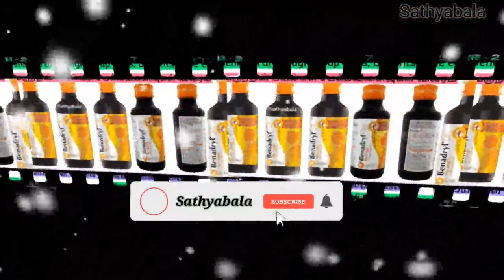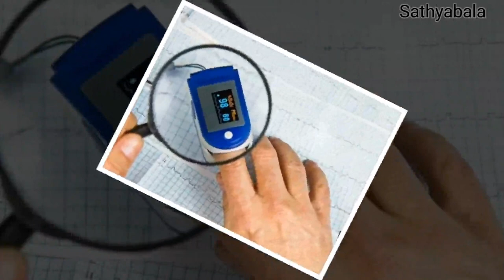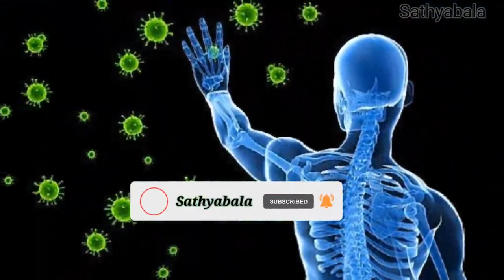benadryl dry syrup, benadryl cough syrup, benadryl syrup uses, benadryl dry cough syrup, benadryl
benadryl syrup
benadryl syrup uses
benadryl dry cough syrup
benadryl cough formula
benadryl challenge
benadryl dr
benadryl cough syrup tamil
benadryl dr kids
benadryl cough formula uses in tamil
benadryl cough syrup in pregnancy
benadryl cough dr advertisement
benadryl cough advertisement
benadryl syrup tamil
benadryl syrup uses
benadryl syrup price
benadryl syrup side effects
benadryl syrup benefits
benadryl syrup advertisement
benadryl syrup